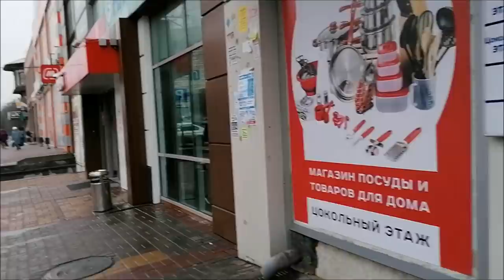Отключили свет, планы меняются/ Суп с фрикадельками/ Влог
Отключили свет, планы меняются, ночная готовка, болталка, суп с фрикадельками, влог.